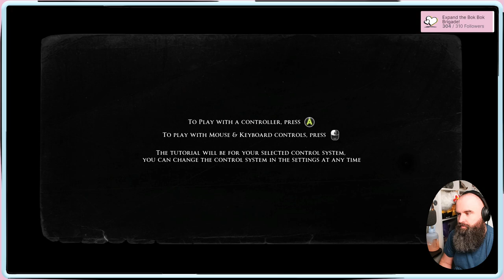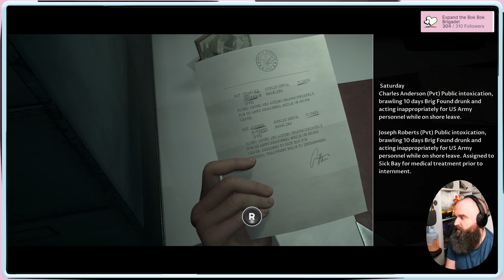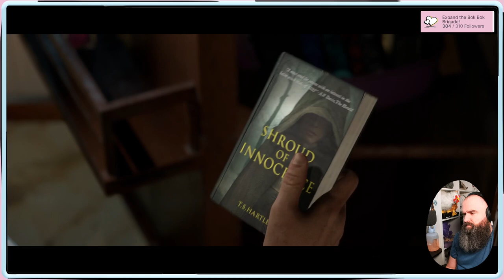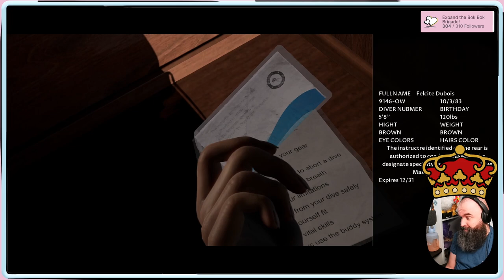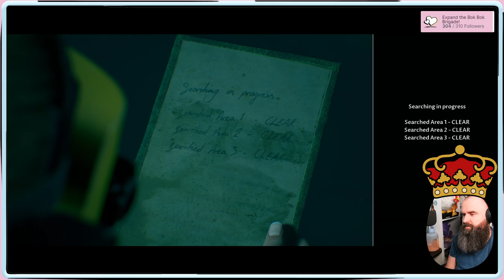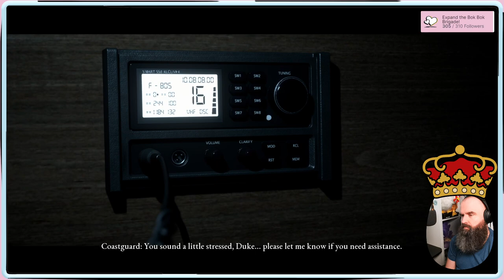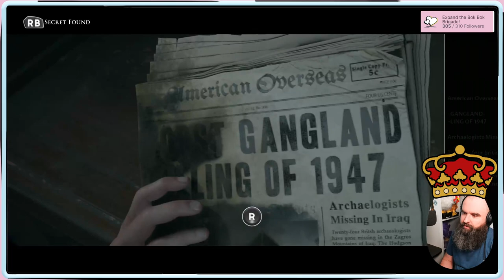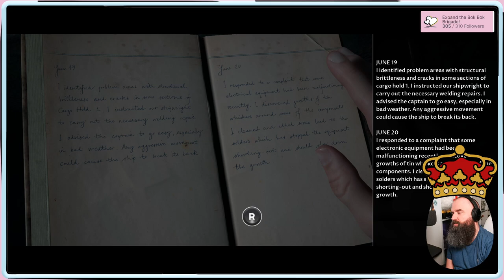The Dark Pictures Anthology: Man of Medan | iSCREAM (& Swear) Sundae (7 Oct., '23)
Chimken plays popular video game The Dark Pictures Anthology: Man of Medan.